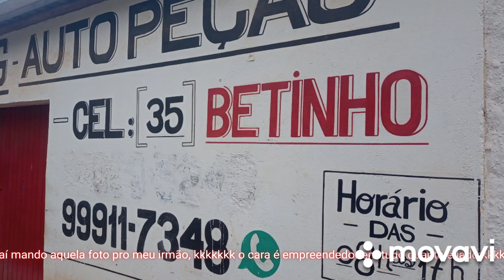Sapucaí Mirim, um lugar pra se conhecer e se apaixonar, parte 1